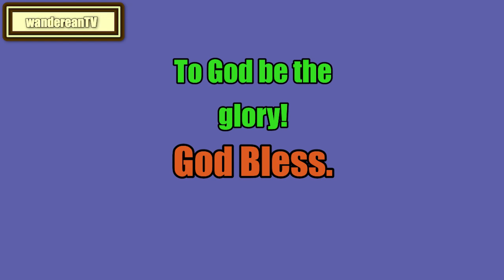Leviticus Chapter 15 verse 33 || John Gill’s Exposition of the Entire Bible